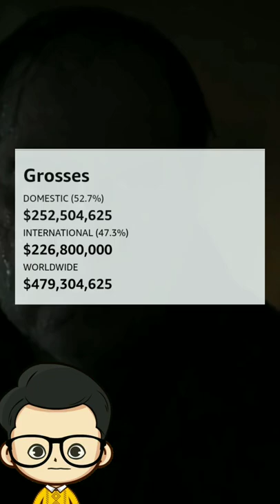The Batman OTT Release Date | Box Office Collection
Topic-

The Batman OTT Release
The Batman total Box office collection
The Batman Worldwide Collection
The Batman Total Domestic Collection
The Batman Ott par kab ayagi
The batman hbo max release
The Batman Blu Ray Release Date
The Batman Blu Ray collection